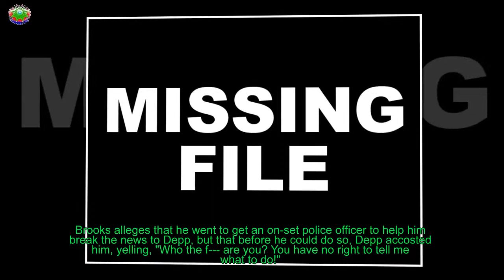Johnny Depp sued for allegedly punching manager on 'City of Lies' set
Johnny Depp was sued Monday for allegedly punching a location manager who was trying to enforce permit restrictions on the set of upcoming crime film City of Lies.
[time]Gregg "Rocky" Brooks alleges the incident occurred on April 13, 2017, when Depp was filming outside the Barclay Hotel in downtown Los Angeles.